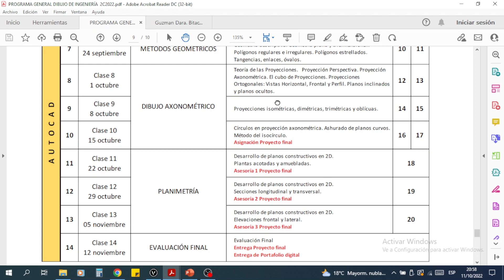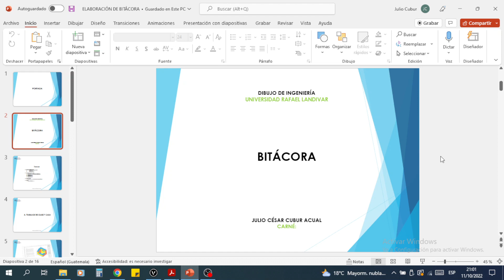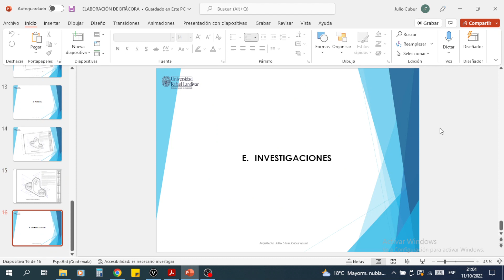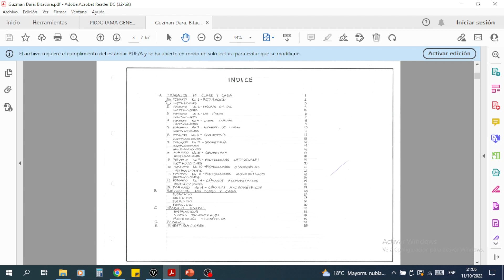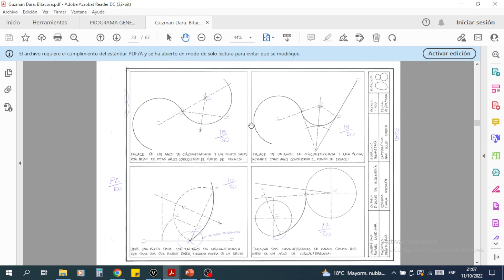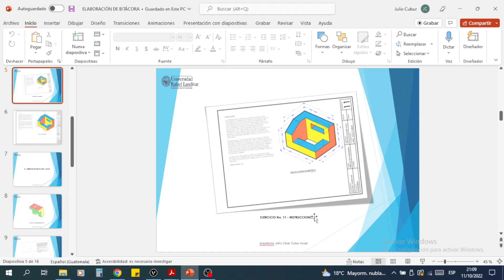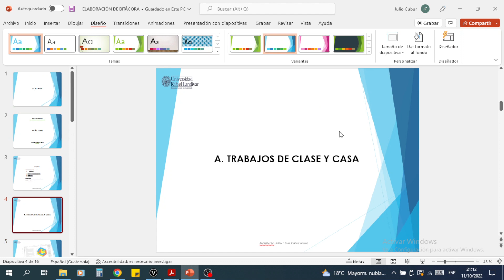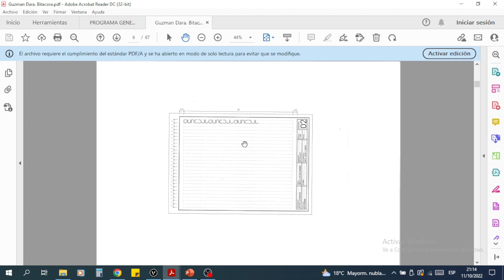Explicación Bitácora Digital